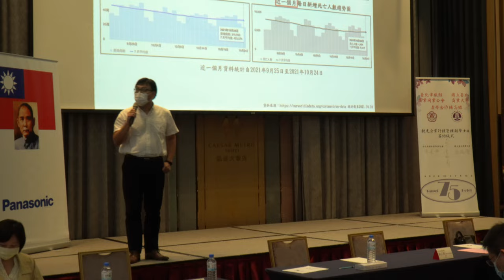Rapigen Video & Medical Company Press Conference Photographer's Hardship 2